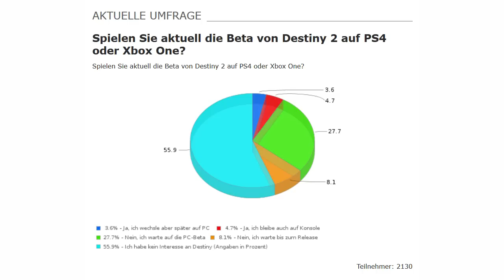Warum lässt Destiny 2 so viele GameStar-Leser kalt?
Destiny 2 wagt den Sprung auf den PC. Derzeit können Konsolenspieler in der Beta selbst Hand anlegen. Die PC-Spielerschaft darf erst ein bisschen später, Mitte August, den Abzug betätigen. Aber wollen Sie das überhaupt?

Eine Umfrage auf GameStar.de kommt zu dem doch recht überraschenden Ergebnis, dass über 50% der Befragten "kein Interesse an Destiny" haben.

Wie kommt es dazu, dass mehr als die Hälfte unserer shooter-affinen Community nichts mit diesem Spiel anfangen kann? Handelt es sich um ein temporäres Phänomen? Und was hat Destiny 2 mit Diablo 3 zu tun und wie wichtig kann Halo für den Erfolg sein? Darüber reden Sandro Odak und Christoph Klapetek in diesem Video.